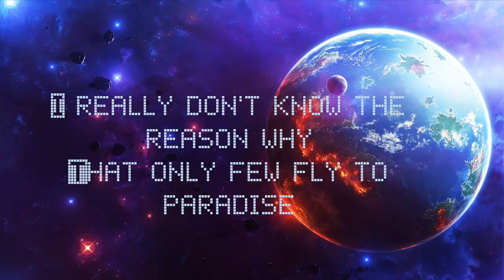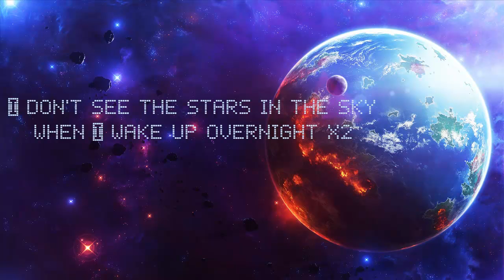My Upcoming Songs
Well I have been getting back to writing songs again :D and I made 2 new songs today and here is a nice preview t